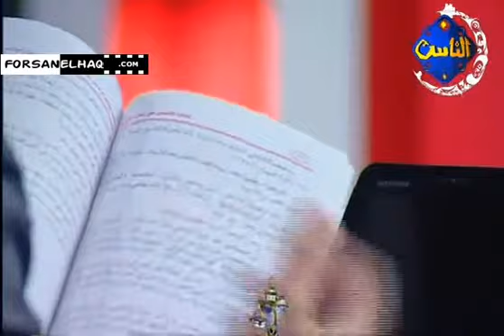عقيدتنا خط أحمر -17- الإمامة عند السنة والشيعة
مجموعة من العلاماء الأفاضل في ((عقيدتنا خط أمر))
الشيخ علي السالوس